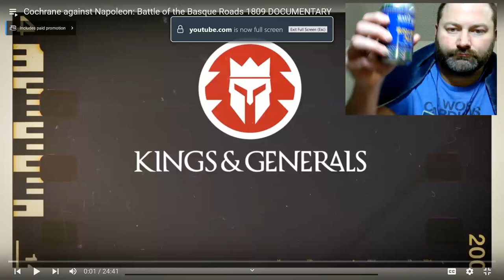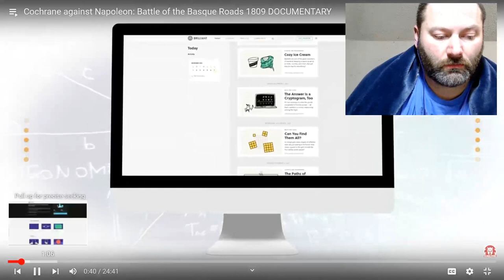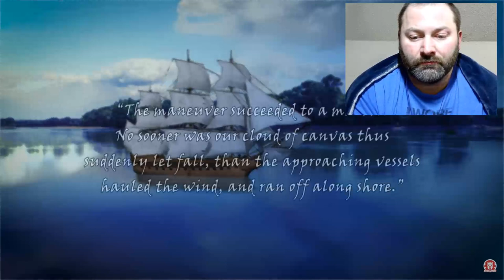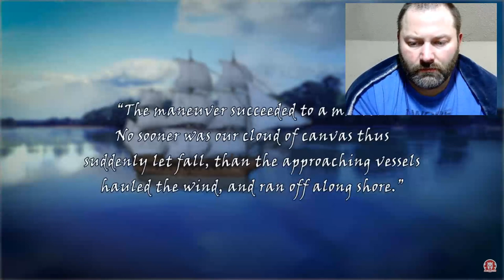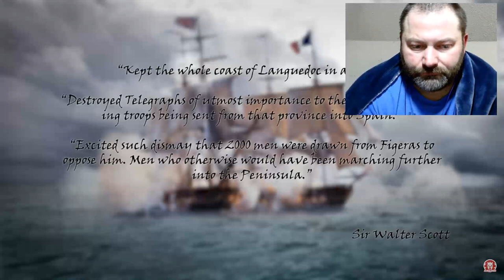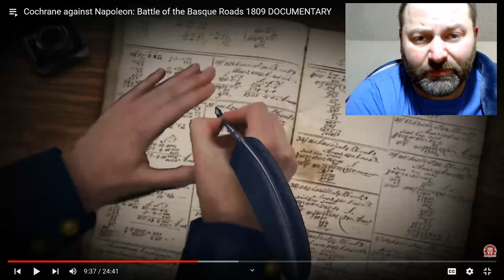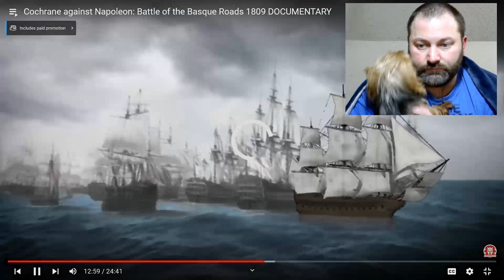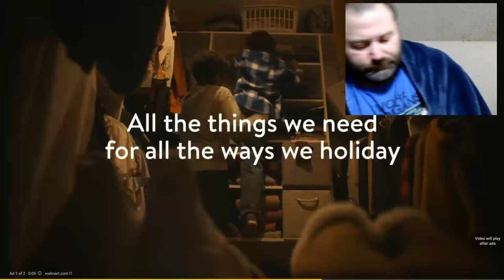Kris reacts to Kings and Generals Cochrane against Napoleon Battle of the Basque Roads 1809